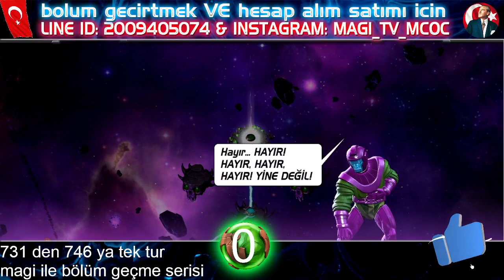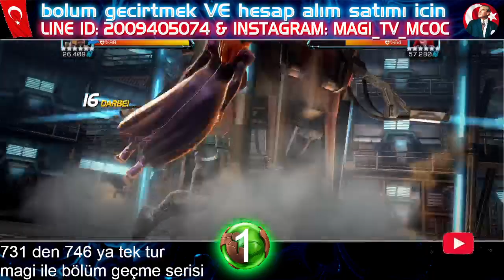YAPIYORUZ BU SPORUUUU - MAGİ TV MCOC - MARVEL ŞAMPİYONLAR TURNUVASI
mcoc canlı yayınları, mcoc nerf, mcoc buff, mcoc haberleri, mcoc savaş alanları,
mcoc battle grounds. yani mcoc ile ilgili herşeyi paylaştığımız

Keyifli seyirler .